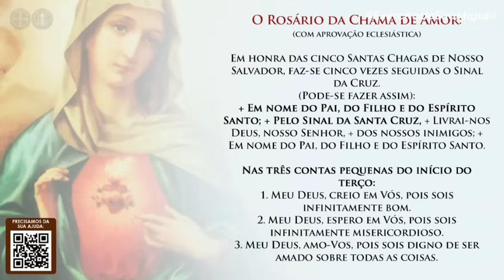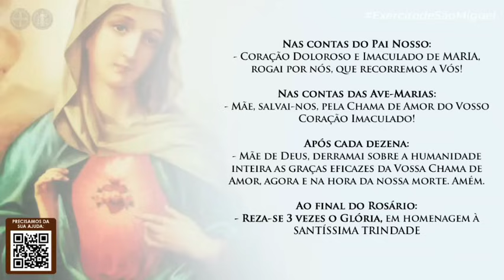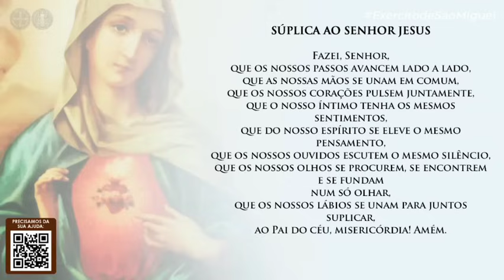O Rosário da Chama de Amor // Instituto Hesed